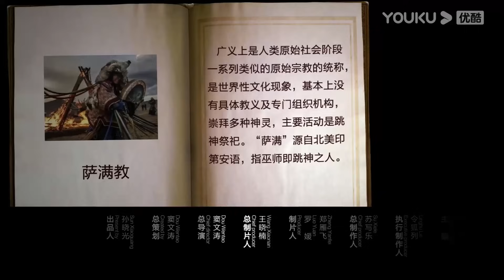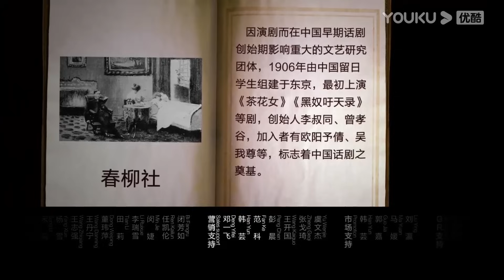老话说“心静如水，福气自来”！做一个心静如水的人，放下攀比自在随缘！圆桌派